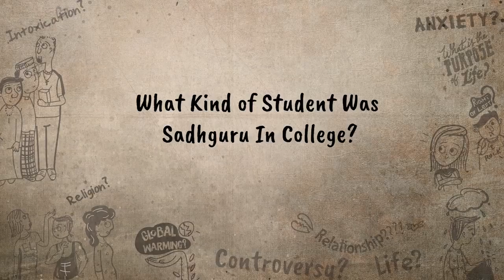What Kind of Student Was Sadhguru In College?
Prajakta Koli shares her experience of having to convince her parents on choosing an off-beat career as a Youtuber. She asks Sadhguru if he had to convince his parents at some point in his life. Watch what Sadhguru has to say on his experience with family members after he finished high school.

sadhguru
sadhguru 2019,
sadhguru speech
sadhguru latest
sadhguru 2020
sadhguru meditation
sadhguru speeches
sadhguru motivation
sadhguru shiva,
sadhguru advice
sadguru
sadhguru bangla
sadhguru live
satguru
isha foundation
yoga